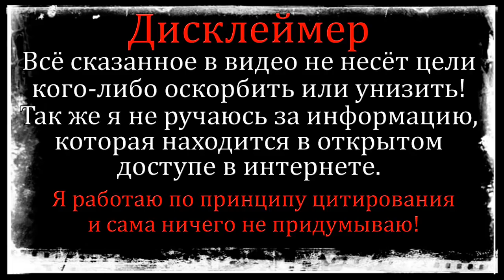Дом 2 Свежие Новости (8.12.2021) Большая чистка и смена состава на поляне Дом 2!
Дом 2 сегодняшний выпуск новостей 8 декабря 2021.
Дом 2 свежие новости 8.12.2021.
Дом 2 на Ю:
11:00 - Дом 2 Lite (Дневной эфир)
22:00 - Дом 2 новая любовь (Вечерний эфир)
23:00 - Дом 2 после заката (Ночной эфир)